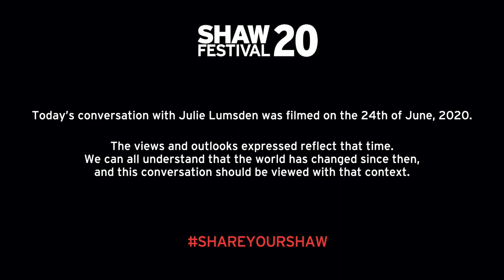internVIEWS with Rob Kempson and guest Julie Lumsden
"Sometimes it feels like you enter a space and your ancestry enters before you." - Julie Lumsden, Ensemble Member

📹 : Rob and Julie chat about "Up with People", Marilyn Monroe and opera in our series finale of internVIEWS. 🎉

Thanks to everyone who tuned in! We hope you enjoyed getting to know some of The Shaw's company members as much as Rob did. ✨

internVIEWS is edited by Nick Andison.